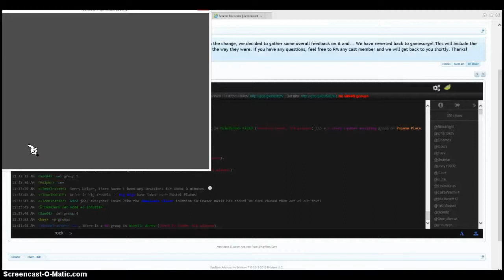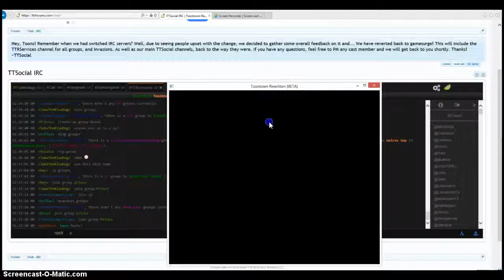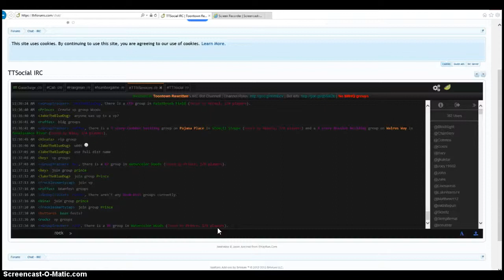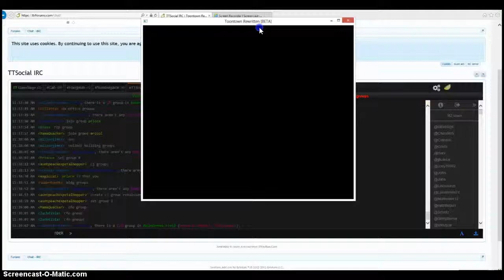ttr vps and glitches